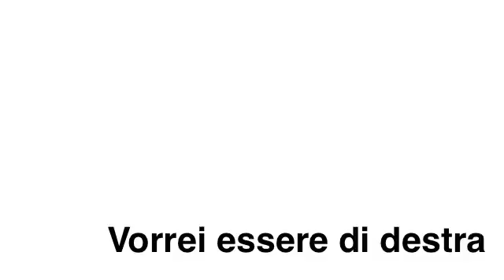Vorrei essere di destra